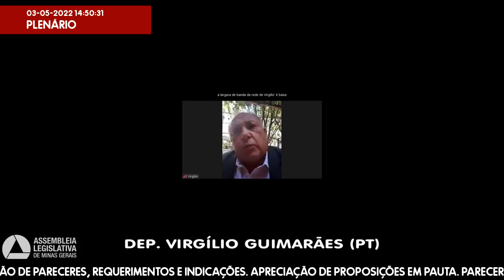03/05/2022 14:00 - 31ª Reunião Ordinária